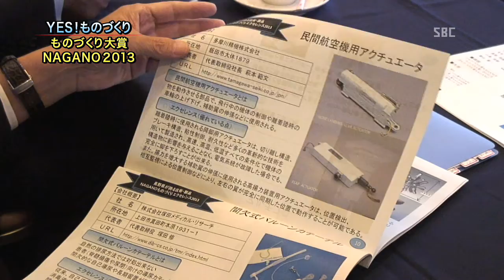sai+ものづくり大賞 完パケ